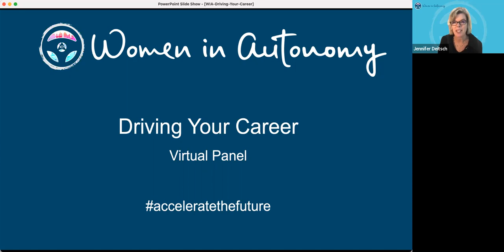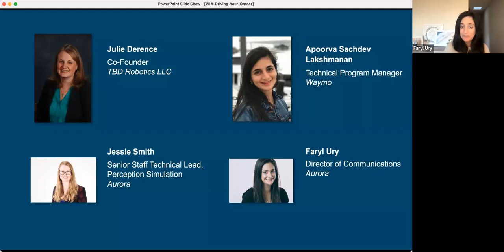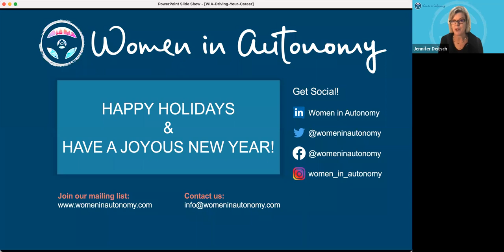Driving Your Career (Virtual Panel)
When we are little, we’re often asked: What do you want to be when you grow up? But as we continue on through our careers, it’s rare that we take a minute to ask:  Where am I now and where do I want to go? How do I decide what I want when it comes to my career and then ask for it? While companies and managers can help greatly as you navigate your career, ultimately you’re in the driver’s seat. In this session, we’ll bring together leaders in technical and business roles at leading self-driving companies to discuss taking charge of your career for the short- and long-term.

Speakers:
Julie Derence - Co-Founder, TBD Robotics LLC
Apoorva Sachdev Lakshmanan - Technical Program Manager, Waymo
Jessie Smith - Senior Staff Technical Lead, Perception Simulation, Aurora

Moderator:
Faryl Ury - Director of Communications, Aurora